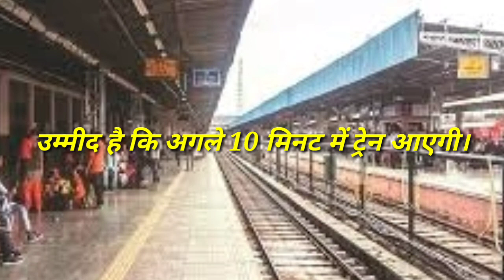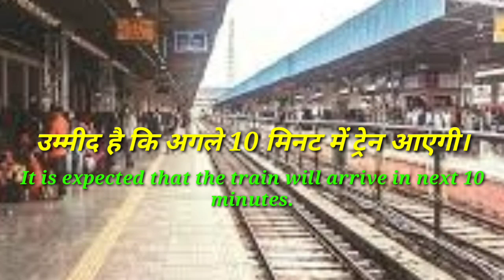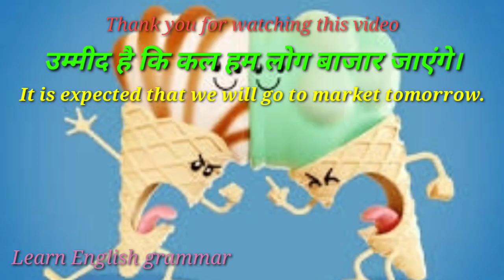Advance English structure,G.M. English classes.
Advance English structure, daily used common English sentences, G.M. English classes.